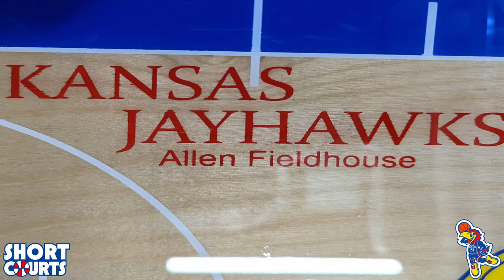Kansas Jayhawks Allen Fieldhouse Timelapse!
Timelapse of the classic Kansas Jayhawks James Naismith Court!